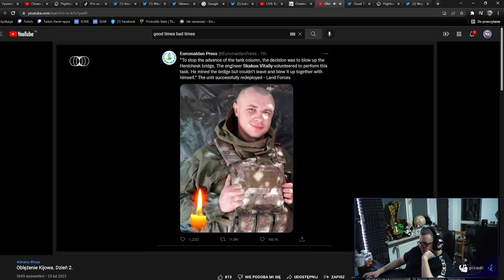Popo komentarz o Ukraińskich żołnierzach